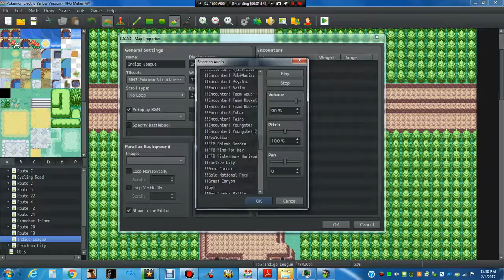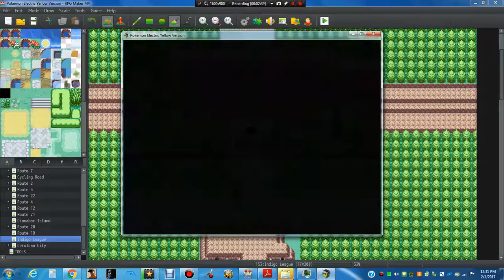RPG Maker MV - Pokemon Electric Yellow Version Heading to Indigo League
Indigo League is also finish too because I forgot to show you Indigo League area so Kanto Region is 100% finished.